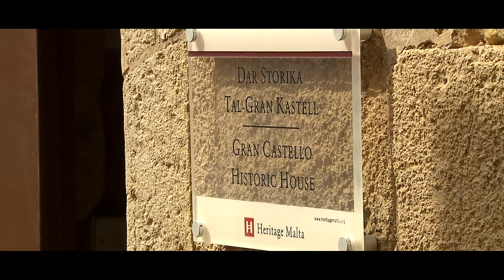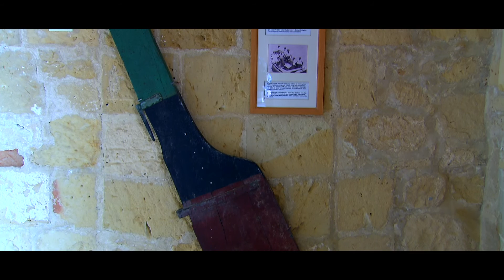Gran Castello Historic House (Maltese Version)